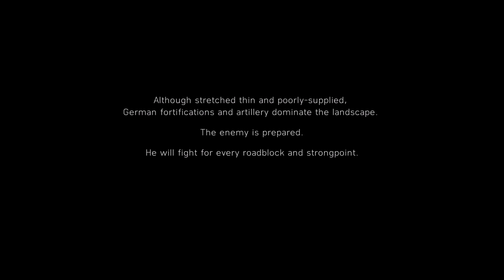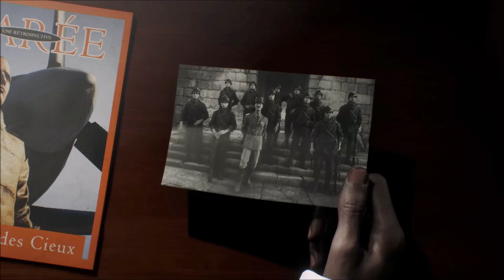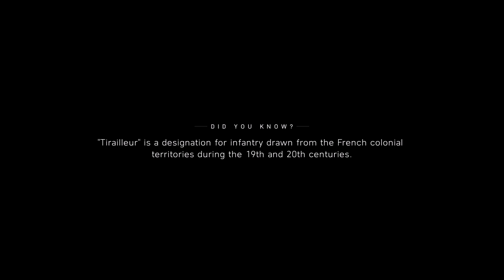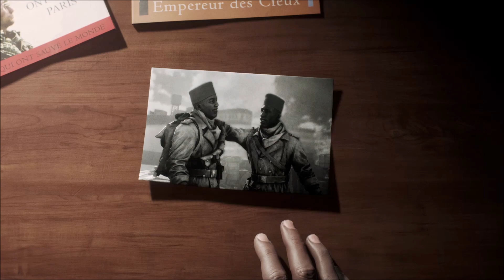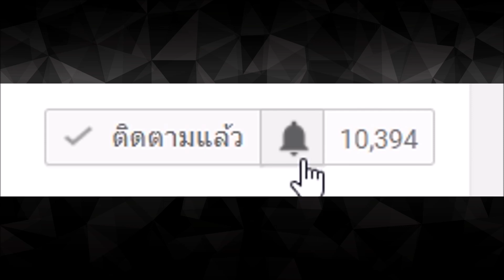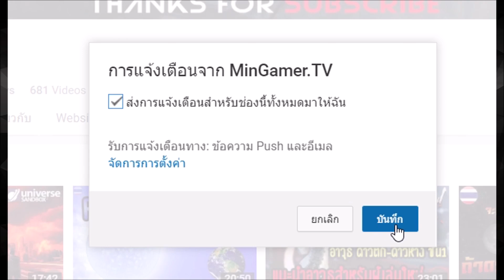Battlefield V [ เนื้อเรื่อง#3 ] คนดีโลกไม่จำ ~